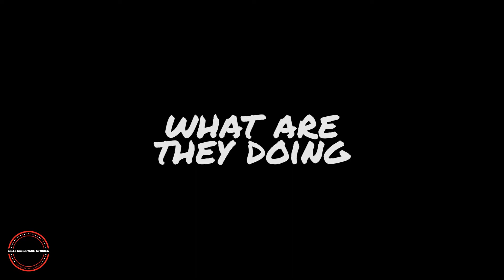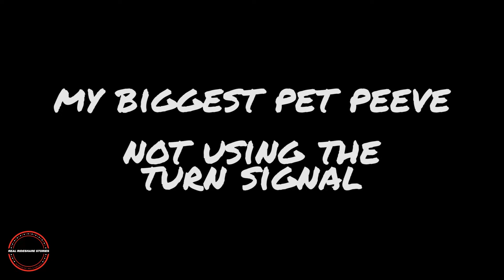Bad Driving Caught On Camera 23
Today’s video is this weeks bad driving caught on camera. Since drivers never learn, I show you what I see on the road.

Have you ever wondered what happens on Uber or Lyft rides? Well here is a channel all about what happens during rides. If you have a story about a rideshare experience (or delivery and other gig economy stories) you have had and want to be featured on this channel, record yourself talking about the experience and send it my way via Dropbox. Email is further down in description. We also cover some good education for drivers and passengers who use the Uber, Lyft and other gig economy platforms.

If you want to become a rideshare driver, click the links below and you can get a sign on bonus.

"Chase" by The Brothers Records
"YACHT" by Density & Time
"Turn Up, Let's Go" by Jeremy Blake

Camera and equipment used to shoot videos
In dash cam
Secondary rear camera
Voice recorder and mic